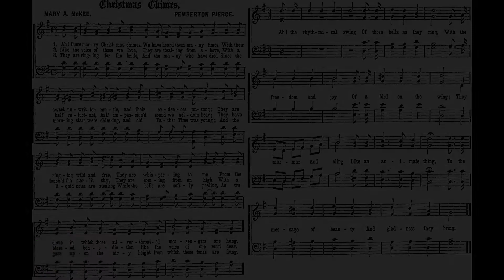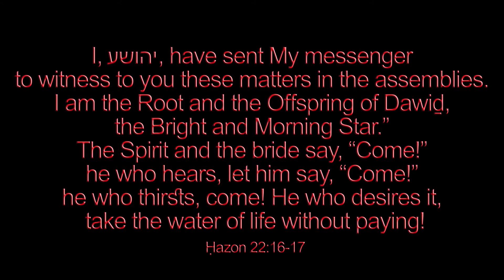Christmas Chimes - Fanny Crosby, Henry Tucker 🌟 Christmas carol piano solo #225 played by Luke Wahl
Welcome to my SECOND mega channel video upload! My goal is to arrange and record 1500 Christmas hymns by next Christmas!

♫ Words by Fanny Crosby, 1877 // Music by Henry Tucker

1. Christmas Chimes, sweet Christmas Chimes;
Merry peals of music singing,
Mem'ries bright of olden times,
To the soul with rapture bringing,
When the infant Saviour's birth
Angel choirs with crowns descending
Carol'd to the wond'ring earth;
O'er the plains of Judah bending.

CHORUS
Thus the lofty chorus ran:
Peace on earth, good will to men,
Glory in the highest be,
Great Creator, Lord to thee.

REFRAIN
Hark! Hark! (Hark! the merry)
Hark! Hark! (merry, merry chimes;)
Hark! the (Hark the merry,)
merry (merry) chimes;

2. Cradled in a manger bed,
While a star its vigil keeping
Beasts of tender beauty shed,
Lo: the infant Saviour sleeping--
Years have winged their rapid flight
Still that orb celestial burning,
Pours a flood of golden light,
O're this hallowed light returning. Chorus & Refrain

3. Christmas chimes, sweet Christmas chimes,
Telling still the joyful story--
Heard in fair Assyrian climes,
Wafted from the land of glory--
Christmas eve has come again;
Earth and sky in concert blending,
Sound aloft the welcome strain,
From the angel choir descending. Chorus & Refrain